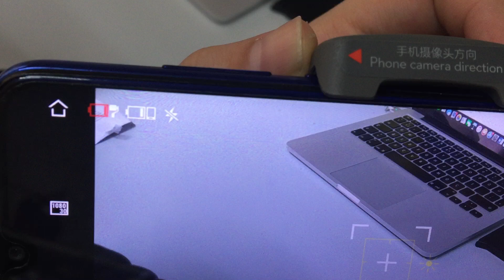Osmo Mobile 3 not charging.